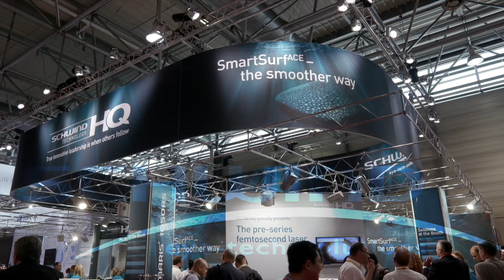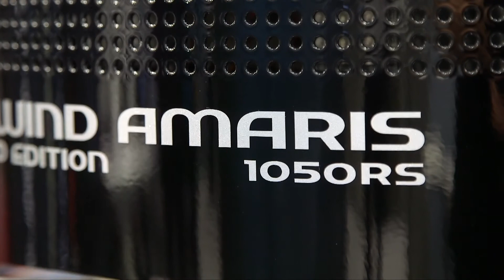Dr Tobias Neuhann about SCHWIND AMARIS laser systems: Excellence on the spot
Tobias Neuhann, Medical Head at Augenklinik am Marienplatz, Munich, Germany knows what he wants in a laser – and that is 100 percent reliability. In this exclusive video, he explains why Schwind lasers are his first choice for that very reason; offering incredible outcomes in even the most complex corneal-refractive cases.

For more information about SCHWIND eye-tech-solutions and SCHWIND laser systems please visit our